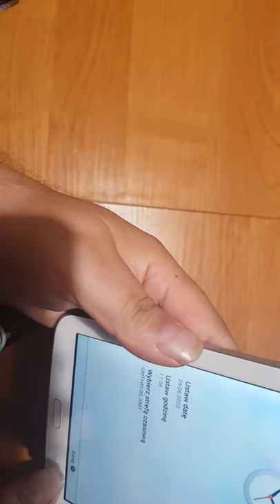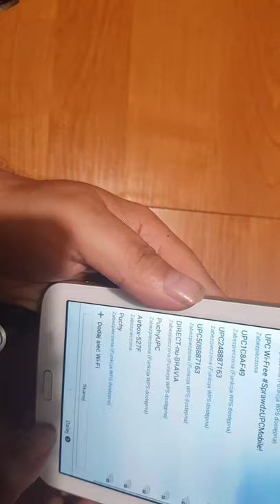Samsung Galaxy Tab 3